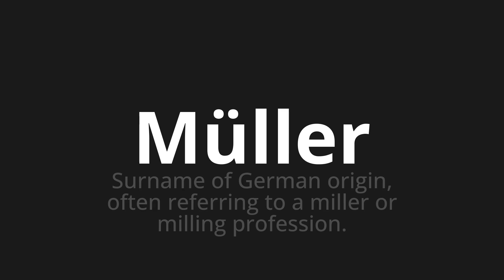How to pronounce Müller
Master the Pronunciation of 'Müller which means Müller' - which means : Surname of German Origin, Often Referring to a Miller Or Milling Profession. 📝 with @PronunciationGerman 🎓🗣️ - [Your Guide to German]

Learn to pronounce 'Müller' perfectly in German with our easy and engaging tutorial by @PronunciationGerman! 📖📽️ In this comprehensive video, we provide you with native speaker examples 🗣️👂 and phonetic breakdowns 🎵 to ensure you get the pronunciation just right.

How to say Miller in German